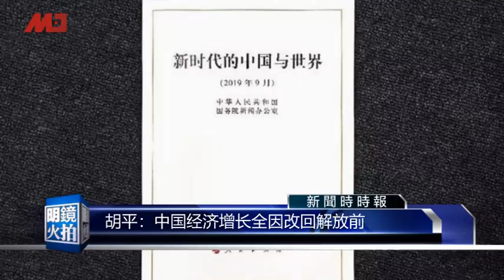全球新闻连报｜胡锦涛白发苍老，朱镕基缺席阅兵；荃湾有反送中者中实弹倒地；16枚东风41首亮相传进入批量装备；中共建政70周年，对中国是福还是祸？前纽约市长彭博：习近平非独裁者（20191001）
08：00 历史明镜（人生之中）（不定时）
10：00 纽约看天下（周一至周四）| 伦敦看天下（周五）
11：00 网言网事（周一）| 明镜编辑部（周二至周四）| 大事小评（周五）| 明镜书刊（周六）| 专栏节目（周日）
12:00 询经问政（周五）
13：00 财经全观察（周三）
21：00 今天大新闻（周一至周日）
23：00 中国的陷阱与困境（周一）
不定时：点点今天事（每日）
不定时：迪拜看天下
**专栏包括：刘仲敬思想和文革博论

新闻节目

04：00 中国新闻（每日）
06：00 今日华尔街 （周一至周五）
07：00 全球新闻连报（周一至周五）
09:30 明镜快点（每日）
15：00 中国新闻（每日）
16：00 明镜快点（每日）
19：00 明镜要报（每一至周五）